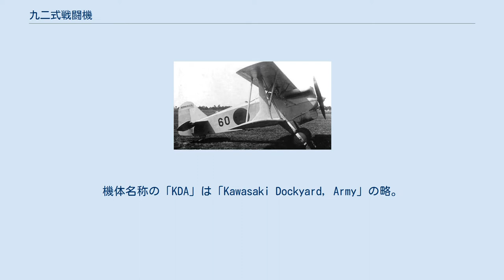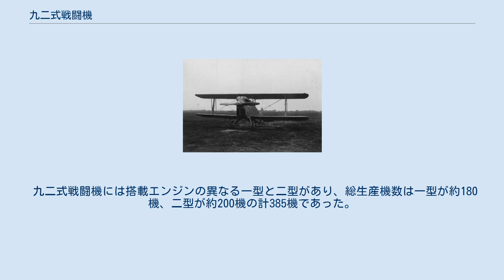九二式戦闘機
九二式戦闘機 KDA-5 九二式戦闘機 九二式戦闘機（きゅうにしきせんとうき、KDA-5）は、1930年代前半に川崎で開発生産された日本陸軍の戦闘機である。
機体名称の「KDA」は「Kawasaki Dockyard, Army」の略。
 1927年（昭和2年）の新型戦闘機の競争試作に敗れた（勝者は中島の九一式戦闘機）川崎では、巻き返しを狙うため新型戦闘機の設計をドイツ人のリヒャルト・フォークト技師に依頼した。
 フォークト技師は土井武夫技師を補佐として1929年（昭和4年）6月から設計開始し、1930年（昭和5年）7月に試作1号機が完成した。
完成した機体は、ジュラルミン製の主翼桁の採用や全金属製モノコック構造の胴体など、それまでの機体になかった新機軸が盛り込まれていた。
そして、試作1号機はテスト飛行時に高度10000m到達や最大速度320 km/hの日本記録を樹立するなどの優秀な性能を示した。
 その後、試作3号機まで生産され審査が続けられたものの、墜落事故の発生や機体の強度不安の問題の発覚、優れた性能の九一式戦闘機の生産、配備開始等の事情から、本機の実用化は困難という意見が陸軍内で出るようになった。
しかし1931年（昭和6年）の満州事変勃発にともない、戦闘機を短期間に大量に配備する必要が出てきたため、陸軍では本機の第2次審査を急ぎエンジンの信頼性の向上や機体各部の強化等の改良を行った後、1932年（昭和7年）10月には九二式戦闘機として制式採用された。
これには液冷・水冷エンジンメーカーとしての川崎の育成を図るという目的もあった。
 エンジンはドイツのBMWが開発したBMW VIを川崎で改良した国産の「ベ式五〇〇馬力発動機」を搭載した。
 量産は既に同年の1月から開始されており、制式採用後本格的な量産体制にはいった。
このため、部隊配備が始まった頃には戦闘が終了しており、実際に戦場には出ることはなかった。
 速度性能と上昇力に優れた日本陸軍最初の防空戦闘機とも言える機体だったが、搭載していた国産BMWエンジンの信頼性が低く、整備も難しく稼働率は低かったと言われている。
第一線を退いた後は、練習戦闘機として利用された。
 九二式戦闘機には搭載エンジンの異なる一型と二型があり、総生産機数は一型が約180機、二型が約200機の計385機であった。
本機の開発と運用時の問題点は、後の九五式戦闘機の開発に役立つことになった。